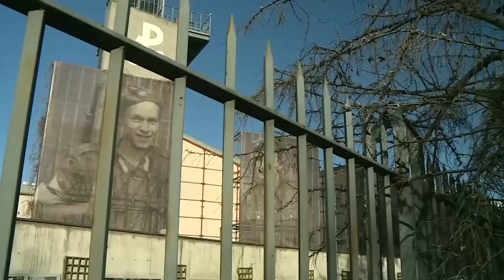Królikowski i Ołdakowski: Wielu ludzi ma swoje Powstanie Warszawskie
Antoni Królikowski i Jan Ołdakowski byli gośćmi Jarosława Kuźniara w "Onet Rano.". W rozmowie poruszono temat filmowego konkursu #63 PL organizowanego przez Muzeum Powstania Warszawskiego i Fundację Off Camera przy współpracy Onet.pl. - Kluczem jest sprytny pomysł. Nie pokazujemy i mówimy zbędnych rzeczy. Najlepiej posiłkować się samym obrazem bez użycia słów – mówił Królikowski.